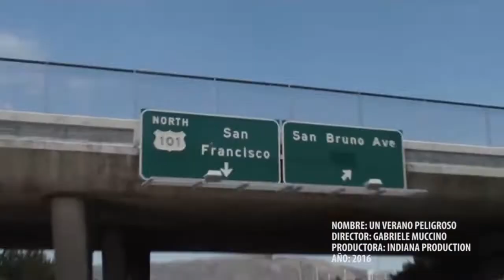Programa San Juan TV 26 Feb 2019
00:32 Entrada
01:03 Biblioteca
04:36 Mascotas
08:40 Piedad Mariana
14:07 Cine con Valores
17:05 Seminario
22:09 Puntadas de San Juan
26:10 Deportes
34:05 ANSPAC
37:23 Salida